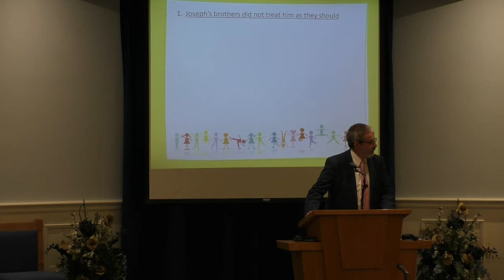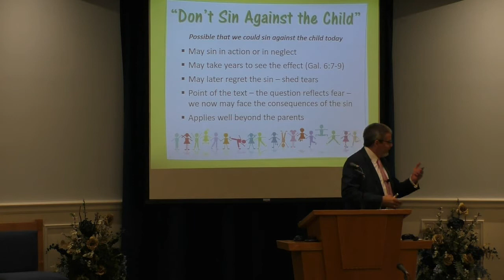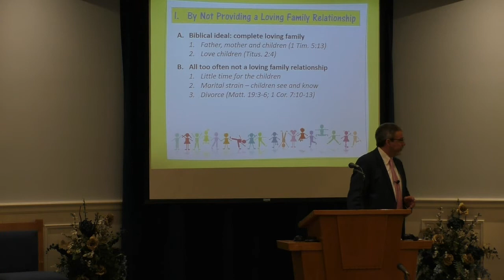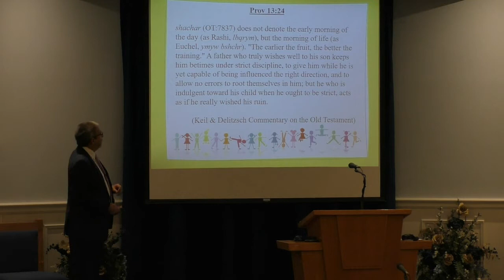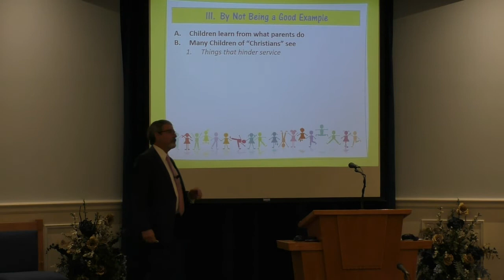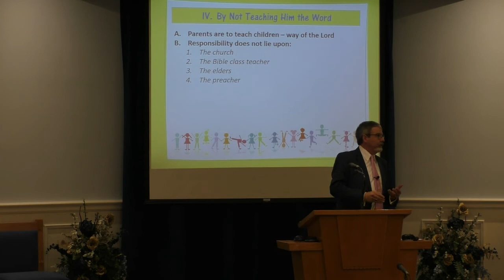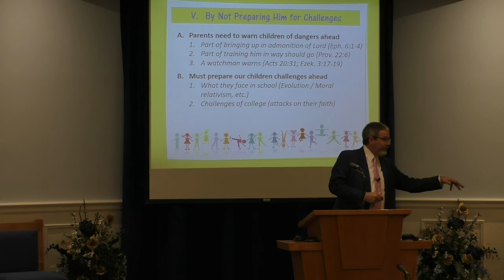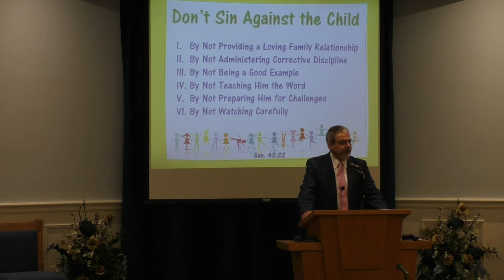"Don't Sin Against the Child", by Donnie V. Rader -- February 28, 2021